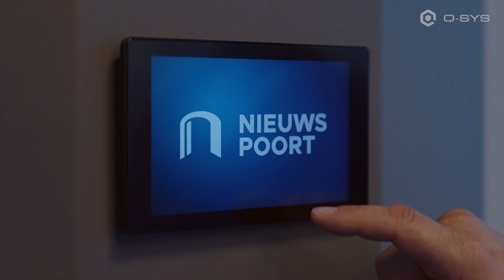Q-SYS Case Study: Nieuwspoort International Press Centre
Nieuwspoort International Press Centre, located in The Hague, Netherlands, is at the heart of Dutch politics and offers spaces for politicians, journalists, and government to meet. More than that, Nieuwspoort is a society. Its versatile spaces, beautiful restaurant, and state-of-the-art technological support make it a go-to venue for conferences and meetings. With a 30-metre video wall, lighting systems, complex audio routing, and divisible rooms, the Q-SYS Platform provides a simplified audio, video & control solution which connects, operates, and supports Nieuwspoort’s diverse spaces, allowing them to offer their visitors the best experience time after time!